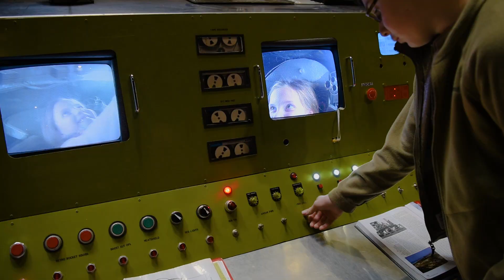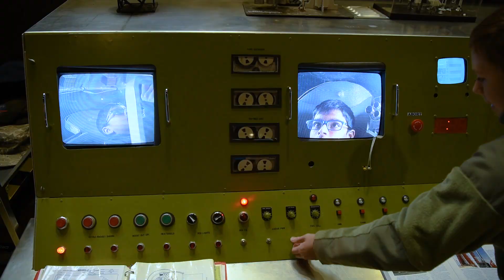EAA Space Day 2019 Was a Blast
Space Day 2019 is in the books. This year the EAA Aviation Museum set record numbers with more than 1,300 people attending the event on October 12. The event focuses on space flight and getting kids of all ages engaged with aerospace through hands-on activities.